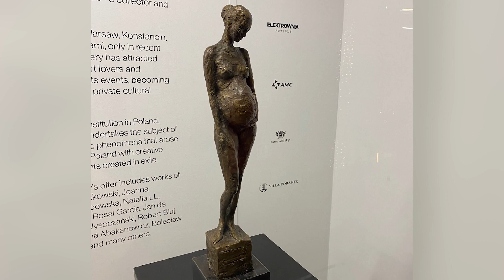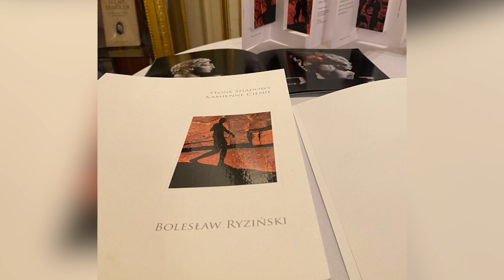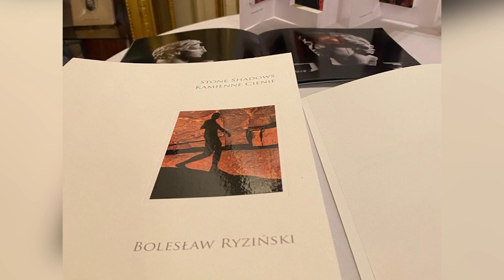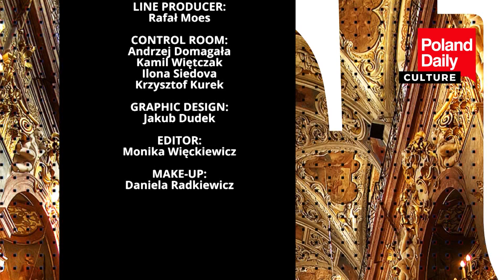Tips for Polish art market - speaking with Jakub Fijewski, CEO Fijewski Gallery